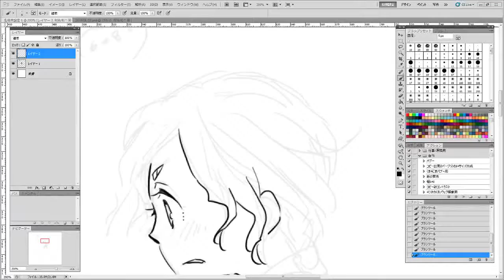[50sec] Drawing Video 2016.08.26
50sec ver / 50秒バージョン

This video is a part of whole video recorded drawing.
この動画はお絵かき動画の一部です。

Drawing Videos - with Photoshop from my PC / Rec with iPhone
★ You can watch ALL LIVE ARCHIVES (X1 play, No sounds, No ad) to become my patron!

お絵かき動画 - Photoshopのデスクトップ録画 / iPhoneによる録画
★ 過去配信分の1倍速, 音なし, 広告なしフルバージョンは にてご覧いただけます！